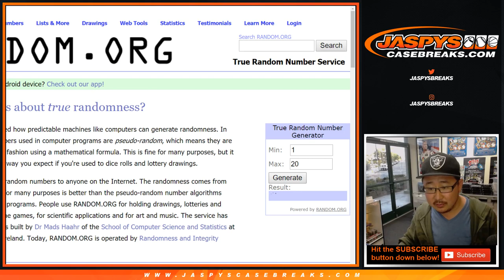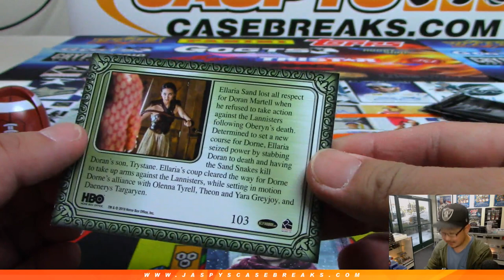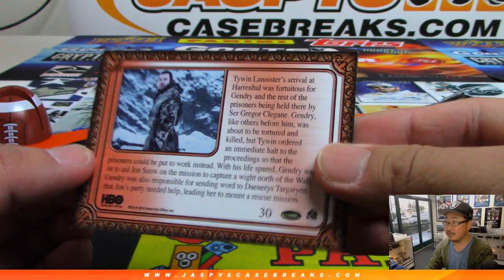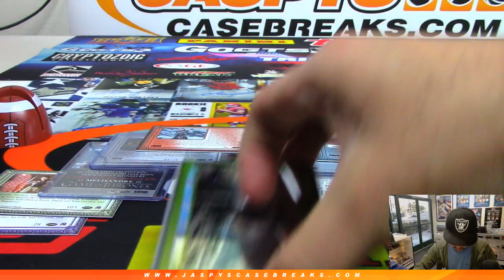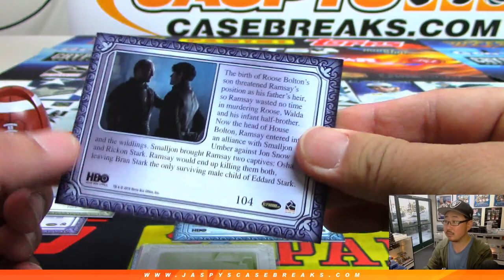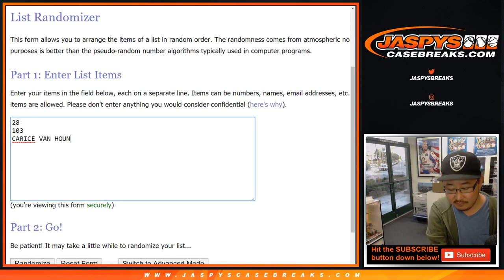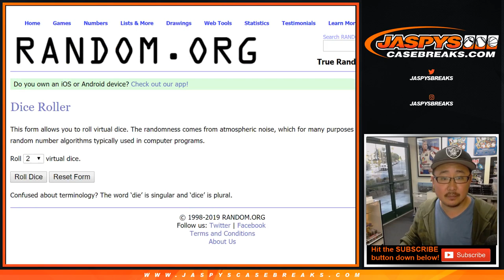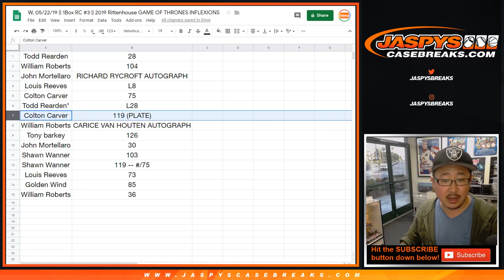W, 05/22/19 || 1Box RC #3 || 2019 Rittenhouse GAME OF THRONES INFLEXIONS